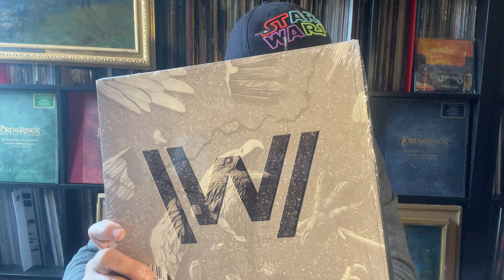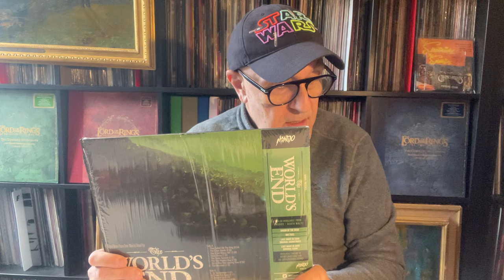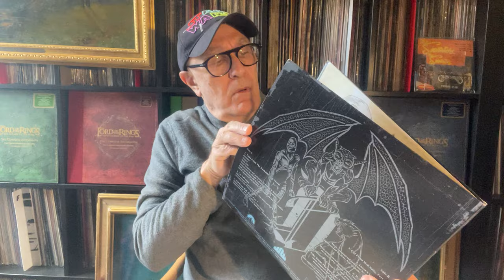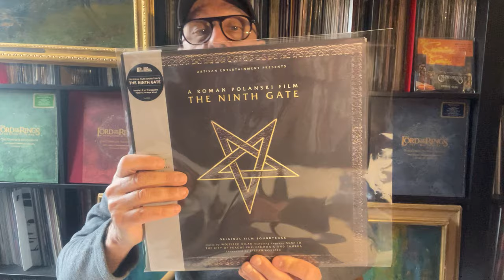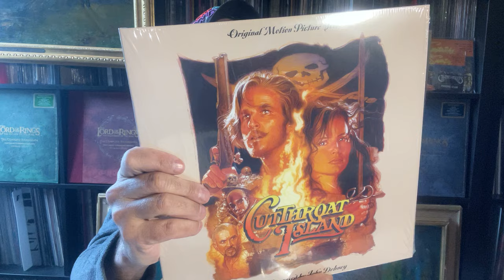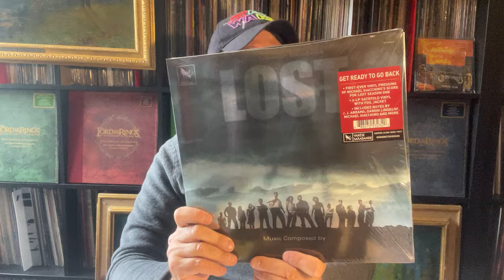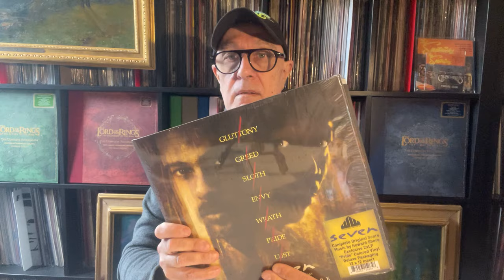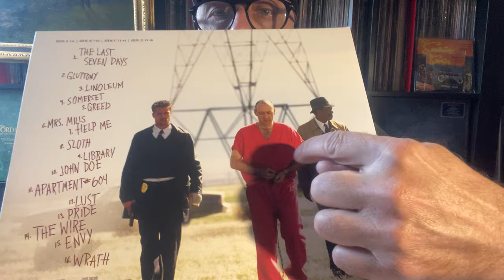WestWorld3 Seven TheLost TheNightGate YoungSherlockHolmes Tenebre ElephantMan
VIDEO RESTAUREE AVEC 10 FILMS & 10 BO